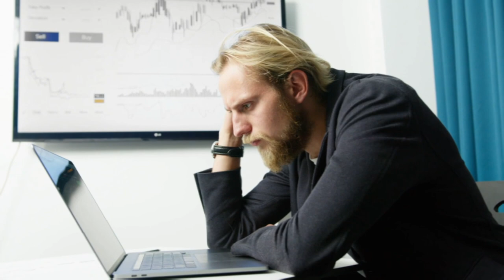মাত্র এক লাখ টাকা দিয়ে দুনিয়া এবং আখেরাতে ব্যবস্যায় সফল হউন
বিবাহ নিয়ে ডির্বোস নারীবাদী দাজ্জালের ফিতনা কেয়ামতের আলামত জারজ সন্তান কিভাবে আয় বা ইনকাম করবেন । রিযিক নিয়ে টেনশন । আল্লাহ তাওবা কবুল করেন । কম খরচে বিয়ে করুন । নিকাহ করতে মোহর কম ধরুন । বিবাহকে সহজ করুন । তারুন্য ফিরে আনুন কোরআন ও সুন্নাহ আলোকে ।